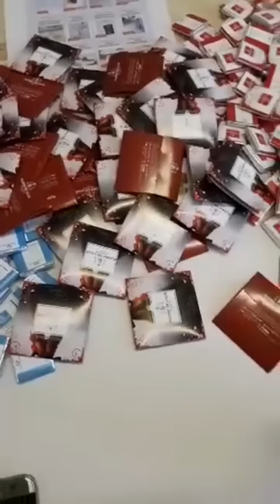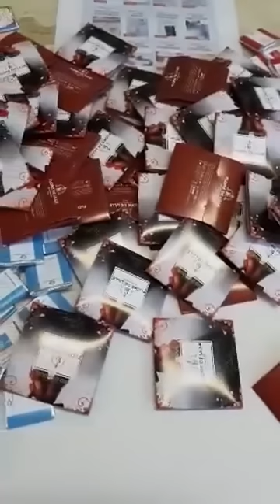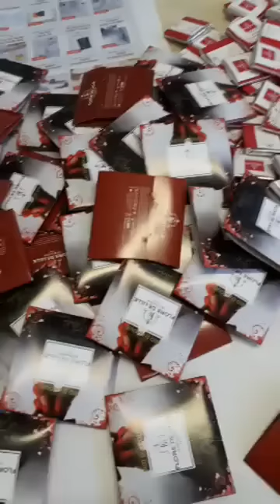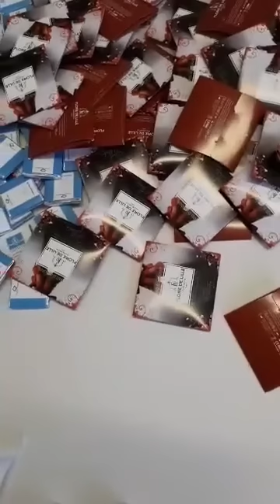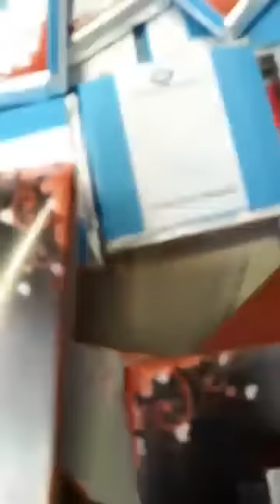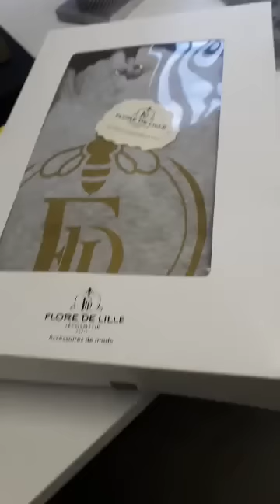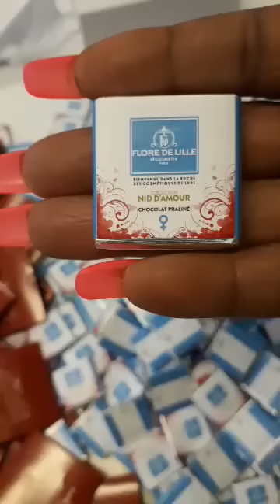PROFITEZ DES SOLDES CHEZ FDL PARIS